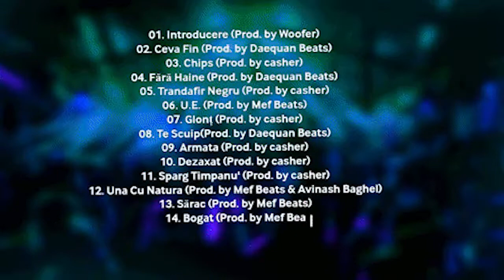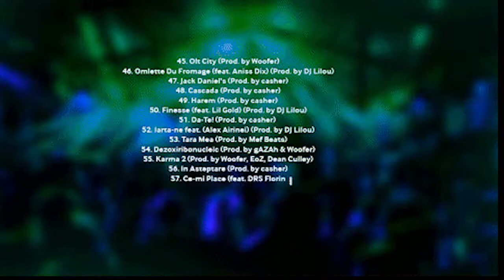Woofer - Prieteni (Audio)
ALBUM C.U.I 3 OUT

Text & Voce : Woofer
Instrumental : EoZ
Mix & Master : Woofer

TRACKLIST ALBUM :

01. Introducere (Prod. by Woofer)
02. Ceva Fin (Prod. by Daequan Beats)
03. Chips (Prod. by casher)
04. Fără Haine (Prod. by Daequan Beats)
05. Trandafir Negru (Prod. by casher)
06. U.E. (Prod. by Mef Beats)
07. Glonț (Prod. by casher)
08. Te Scuip(Prod. by Daequan Beats)
09. Armata (Prod. by casher)
10. Dezaxat (Prod. by casher)
11. Sparg Timpanu' (Prod. by casher)
12. Una Cu Natura (Prod. by Mef Beats & Avinash Baghel)
13. Sărac (Prod. by Mef Beats)
14. Bogat (Prod. by Mef Beats)
15. Sare Ca Un Pegas (Prod. by casher)
16. Balansată (feat. ZEus) (Prod. by DJ Lilou)
17. Bavarez (Prod. by casher & Woofer)
18. Rrom Remix (Prod. RA Beats)
19. Usor (Prod. by Mef Beats)
20. Greu (Prod. by casher)
21. International (feat. Aniss Dix) (Prod. by casher)
22. Dusmani (Prod. by Woofer)
23. Prieteni (Prod. by EoZ)
24. Iad (Prod. by Lil Reject)
25. Rai (Prod. by casher)
26. Mon$tru (Prod. by casher)
27. Ne Oprim (feat. Wolfina) (Prod. by Mef Beats)
28. Dumnezeu E Viu (Prod. by Woofer & RA Beats)
29. Tragem (feat. Alex Airinei, ZEus) (Prod. by Mef Beats)
30. Ufarescu (feat. EoZ) (Prod. by casher)
31. Ahmed (Prod. by Stefan Doncean & Woofer)
32. Mohamed feat. Ana Maria Grecu & Elena Cozma (Prod. by casher)
33. Inima (Prod. by Daequan Beats)
34. Eargasm (Interludiu) (Prod. by Woofer)
35. Razboi (Prod. by Stefan Doncean)
36. Rupe-te (Prod. by Cojocaru Eduard)
37. Lua-te-as La Dans (Prod. by casher)
38. De Ale Inimii (feat. Ateea) (Prod. by Woofer)
39. Fiscu' (Prod. by Woofer)
40. Gumball (Prod. by grumblebee)
41. Sistem 3 (Prod. by Woofer)
42. Rock Si Rulam (Prod. by Woofer)
43. Bin Laden (Prod. by Dean Culley)
44. Hora-n Poienita (Prod. by Woofer)
45. Olt City  (Prod. by Woofer)
46. Omlette Du Fromage (feat. Aniss Dix) (Prod. by DJ Lilou)
47. Jack Daniel's (Prod. by casher)
48. Cascada (Prod. by casher)
49. Harem (Prod. by casher)
50. Finesse (feat. Lil Gold) (Prod. by DJ Lilou)
51. Da-Te! (Prod. by casher)
52. Iarta-ne feat. (Alex Airinei) (Prod. by DJ Lilou)
53. Tara Mea (Prod. by Mef Beats)
54. Dezoxiribonucleic (Prod. by gAZAh & Woofer)
55. Karma 2 (Prod. by Woofer, EoZ, Dean Culley)
56. In Asteptare (Prod. by casher)
57. Ce-mi Place (feat. DRS Florin) (Prod. by Edvard)
58. Stop (Prod. by Woofer)
59. Anticipat [Bonus Track]